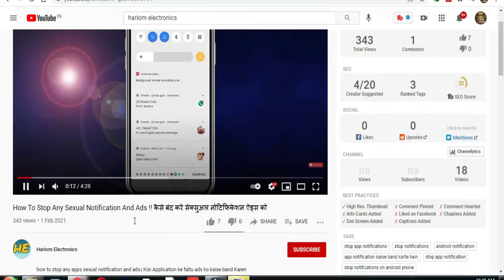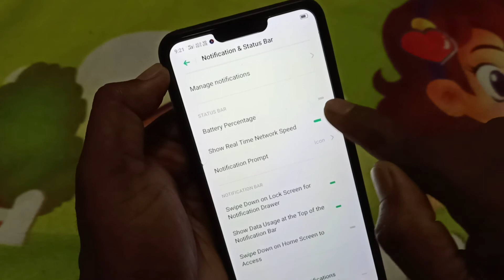realme mobile data speed show ! realme ke phone me data speed kaise dekhe data speed show kaise kare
Hello Doston,
Mai huun aapka dost Rabi  aur aap sab doston ka swagat hai aapke apne YouTube Channel Hariom Electronics mai.